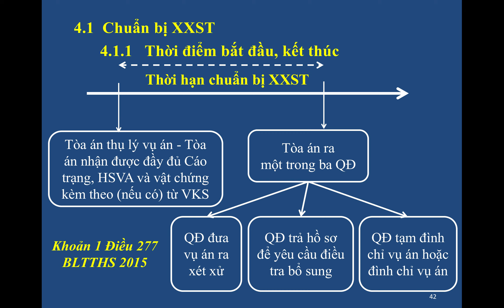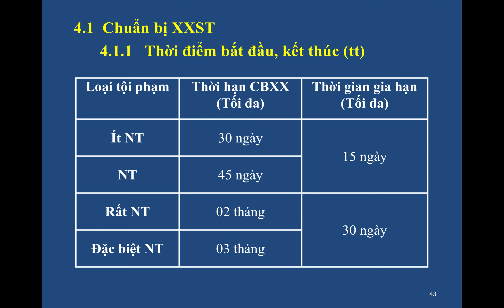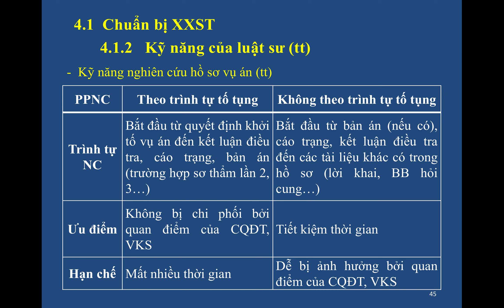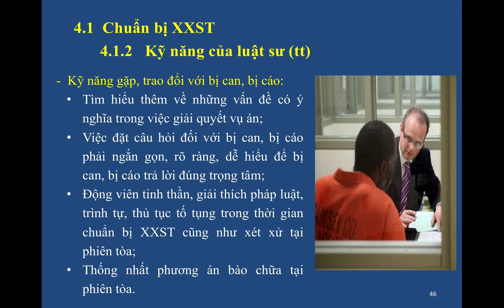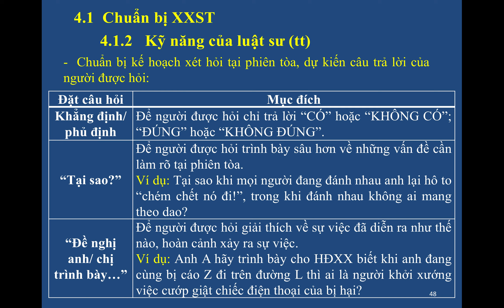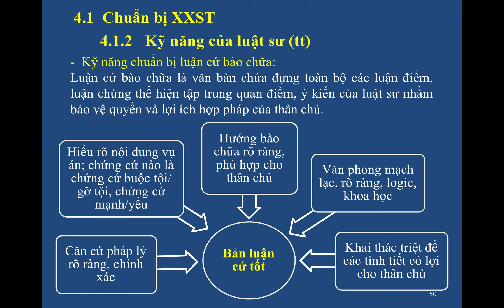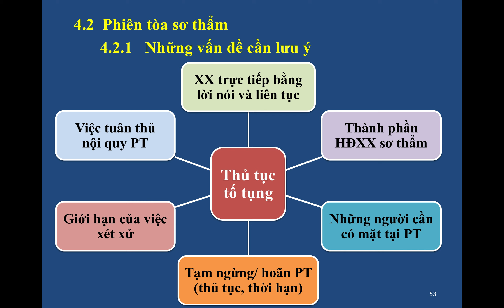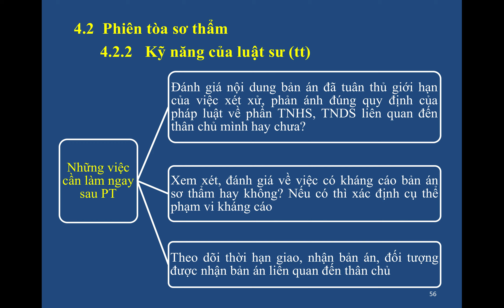[CHƯƠNG 4] KỸ NĂNG TRONG XXST - Đại học Luật - Tp. Hồ Chí Minh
[CHƯƠNG 4] KỸ NĂNG TRONG XXST